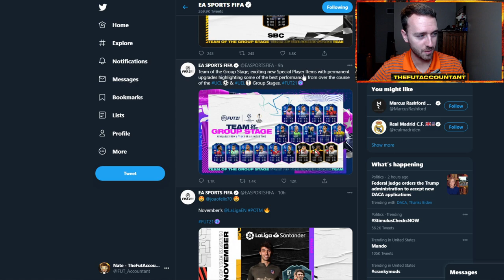TEAM OF THE GROUP STAGE MARKET REVIEW! INSANE MARKET CRASH! FIFA 21 Ultimate Team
Team of the Group Stage dropped today in FIFA 21 Ultimate Team. One of the best promotions we've had this year in FUT, feature new SBCs, Objectives and a stacked squad of cards in packs. With all this new content, we also saw a massive market crash due to lots of pack supply and high pack weights for the new cards! We talk about it all and more, in this video!